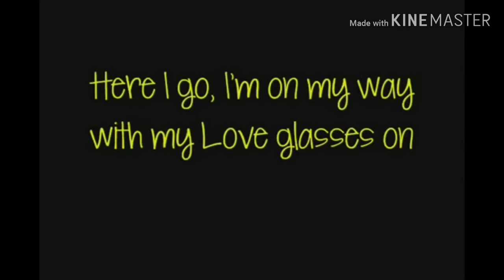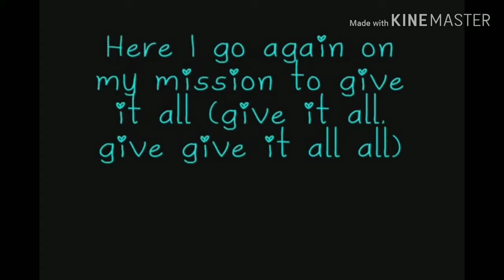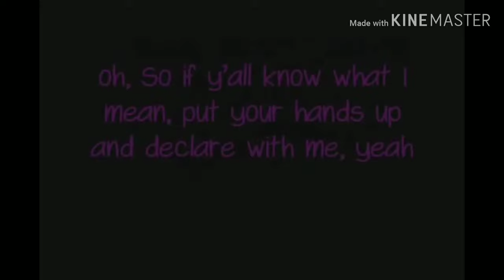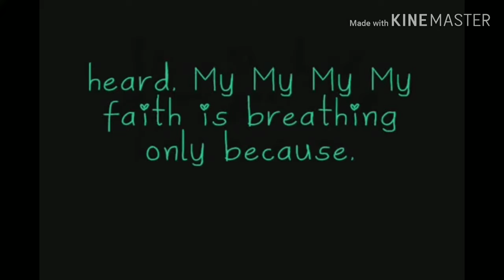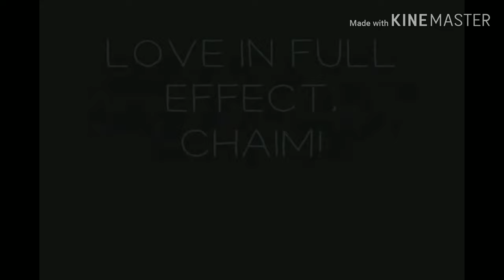PABLO & AMAYA W/SONG LIFE BY BECKY SHAE LYRICS & IS NOW ON THE REMIX W/ PABLO & AMAYA IN LOVE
CHECK OUT THIS REMIXED VIDEO WITH
ALVIN & CHIPMUNKS INCLUDED